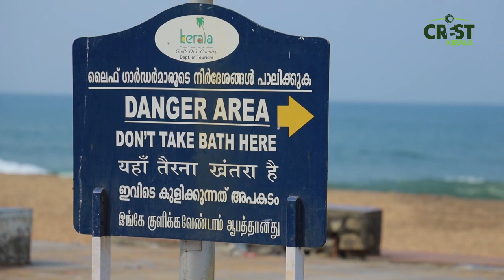Thiruvananthapuram Shangumugham Beach Developments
Shangumugham is a famous beach in trivandrum, Kerala.It
But  currently  the beach has got destroyed and lost its major portion.

why it occured ?.

what are its implications ?.

what are the recent developments ?.

what are major attractions?.

To know in detail watch video.